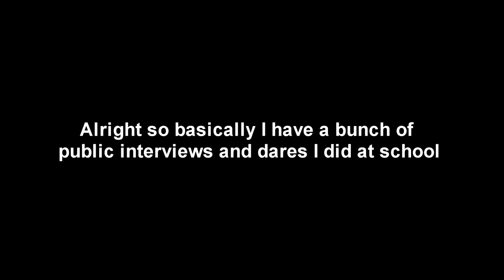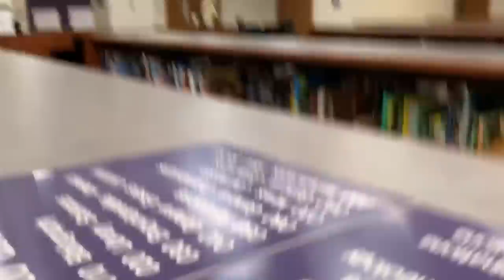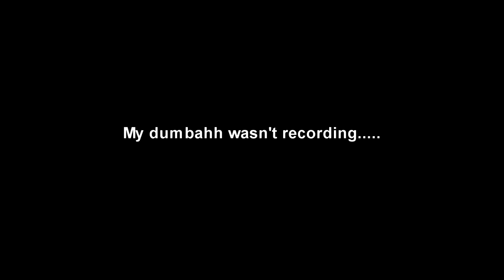RANDOM PUBLIC INTERVIEWS AND EXTREME HIGH SCHOOL DARES *GONE FREAKY* 😱💦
I had a bunch of old public Interviews and dares I did at school but never got to finish either of them.

FOLLOW : @kiddox1k